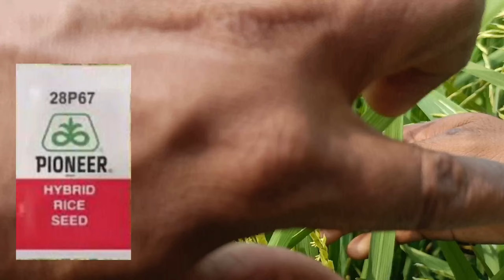pioneer 27P67 dhan ki hybrid Verity pioneer27P67 paddy seed price धान की खेतीkhrishi kheti#